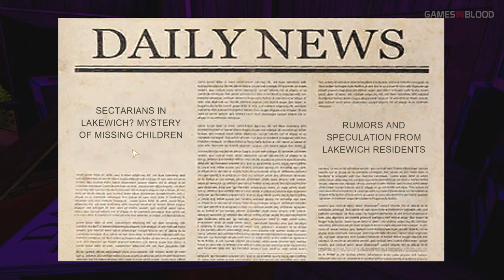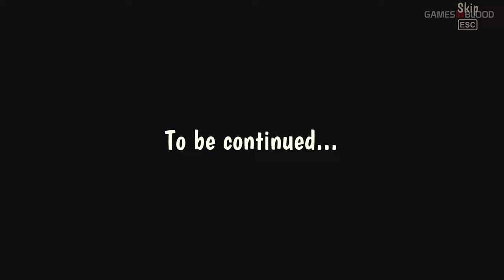Horror Tale 1 Kidnapper Gameplay | Full Gameplay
Horror Tale 1 Kidnapper Game In Hindi | Horror Tale 1 Kidnapper Gameplay In Hindi

Start a scary adventure and be the first to solve all the mysteries of the new horror game!

In this horror game, you'll have to immerse yourself in a thrilling and exciting adventure together with the main characters! Children have been missing for a long time in Lakewitch, and you are destined to solve this creepy mystery. Who is the kidnapper, and why is he doing it? Where are the children disappearing to, and how to save them? You can solve all the puzzles and find out the answers...if you don't get scared!

In the first episode of this horror, you will meet your friend Harry, who has come up with a plan to save you from the kidnapper of children while you're waiting for the return of your parents. Together with him, you will try to fortify the tree house, so that the scary kidnapper will not get to you. On the way to your goal, puzzles, moments of fear, unexpected twists and turns, and lots of fun await you!

The story will develop rapidly and very unpredictably. This horror game is an exciting, fun, and scary adventure to America of the '90s!

Features of the adventure puzzle game Horror Tale:
- Mysterious and fascinating story
- Scary antagonist and interesting characters
- Puzzles, riddles, and items to search
- 5 diverse locations
- Nice stylized graphics

Immerse into a thrilling entertaining story in our scary multi-part horror series!